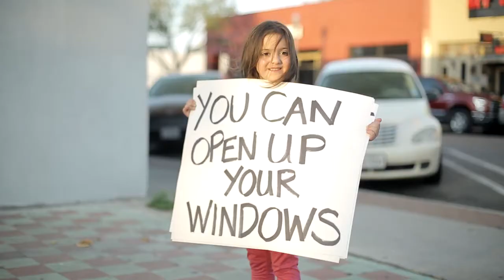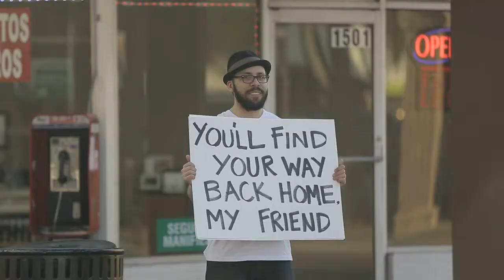Recovery with Anxiety & Panic Attacks | Music Video for "Kinfolk" by Shawn Elliot Russell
Diagnosed with generalized anxiety disorder with panic attacks and depersonalization, Shawn Elliot Russell is a positive hip-hop artist, writer, and motivational speaker.

He hopes that this song and music video for "Kinfolk" can serve as a gentle reminder to come back home to yourself.

Shawn shares that:

We can get thrown around by our beliefs about who we should be, what we should do, or what should be happening. Judgment is a heavy burden that often precedes emotional suffering.

But these too are just passing experiences we can observe and be at peace with. If we can step back and allow them to naturally come and go, we can stop being dragged around by their presence and begin to find peace in the moment just as it is.

We are the home we seek. We are the love and acceptance we long for. We all search for the same sense of peace and happiness.

In this respect, we are all Kinfolk.